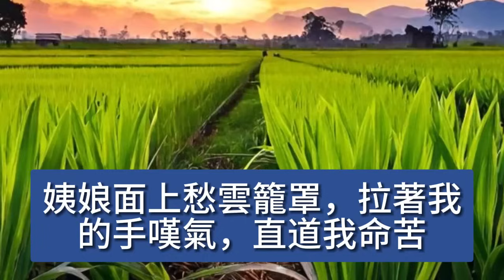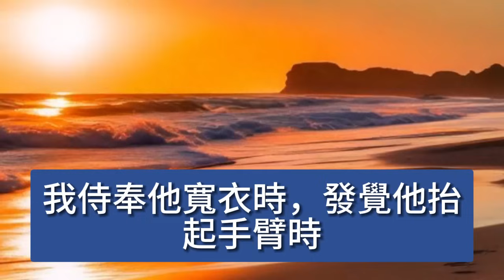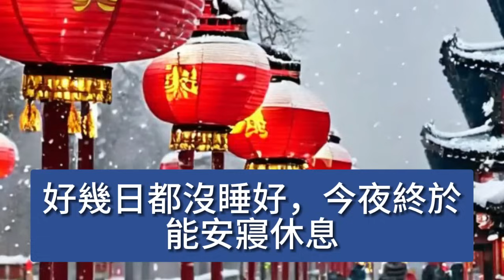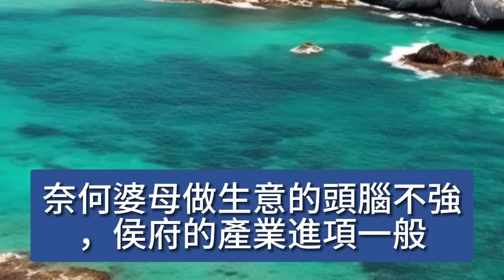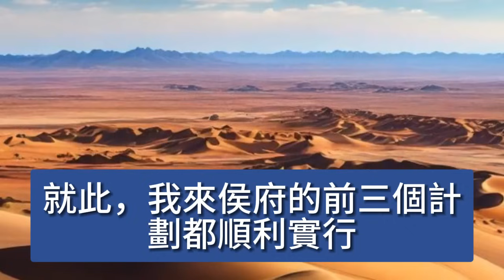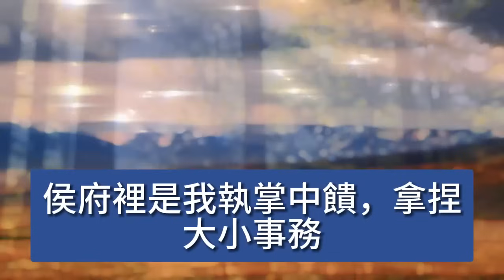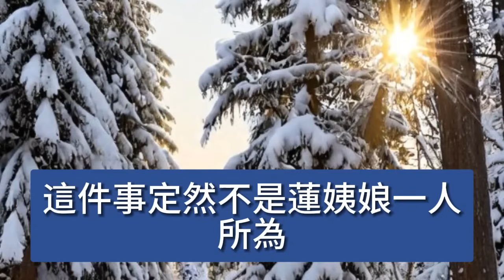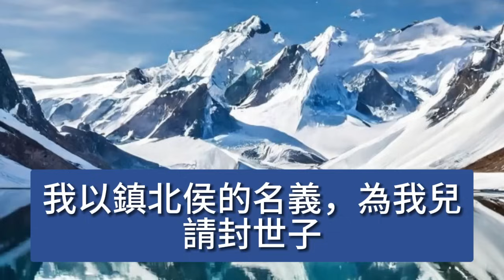為了不被嫁給六旬老頭，我勾引侯爺做了續弦，我只求個安身立命之處，可侯府的姨娘卻不這樣想，以為我愛慕侯爺，陷害于我，我無奈，要不把侯爺做掉吧 【美好人生】